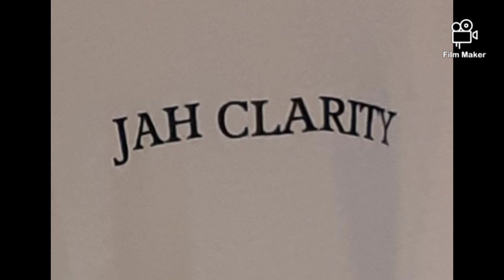JAH CLARITY - THIS WORLD IS FOR YOU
Video from JAH CLARITY BORNFIRE